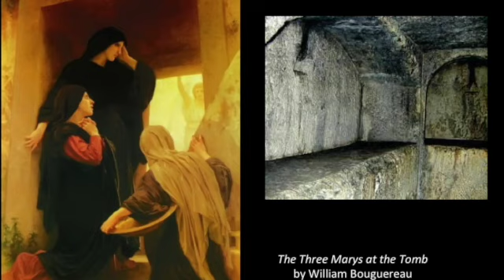Easter Resurrection Service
This video is about Easter Resurrection Service in celebration of Jesus promise that "Life is changed, not ended."